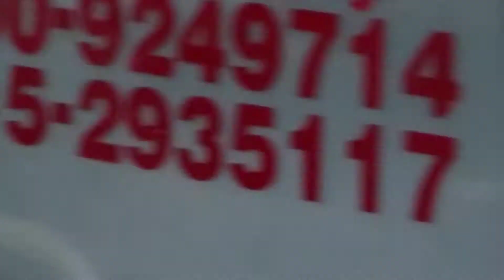Karachi Barish 11 and 12 August 2019 | It Rain in Karachi